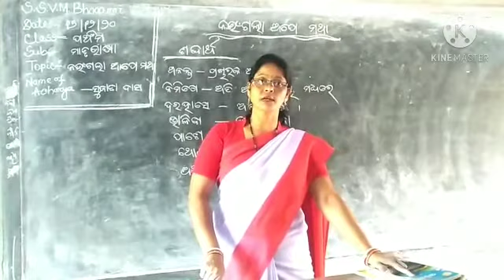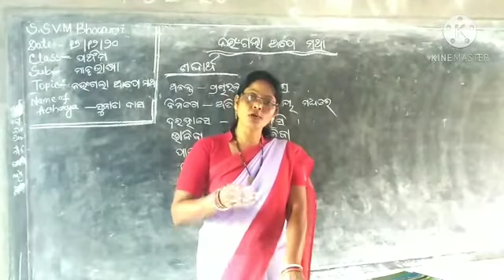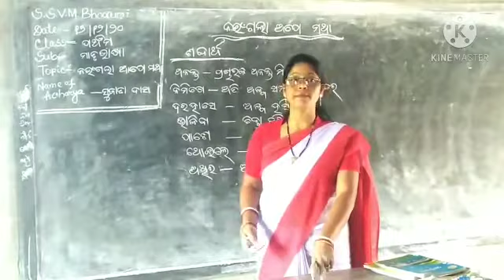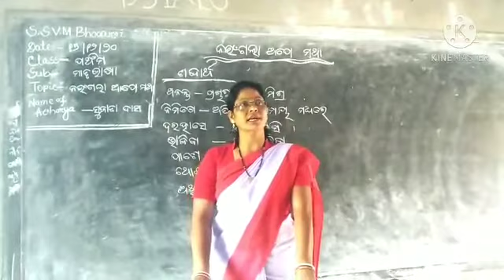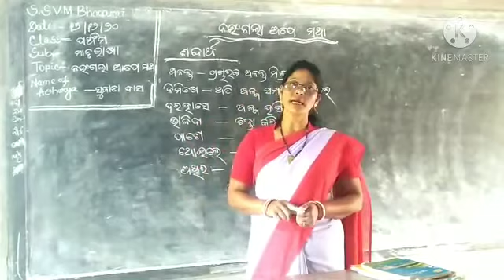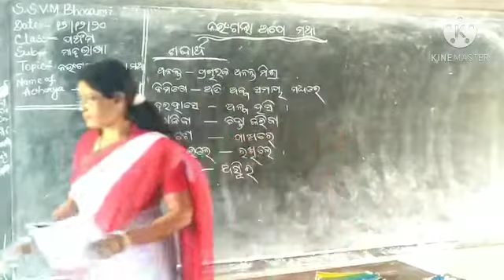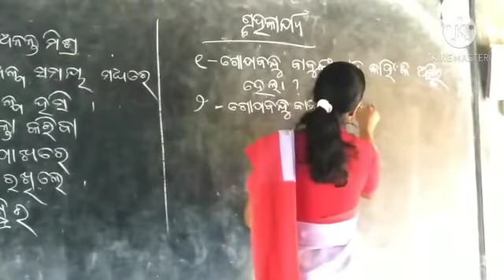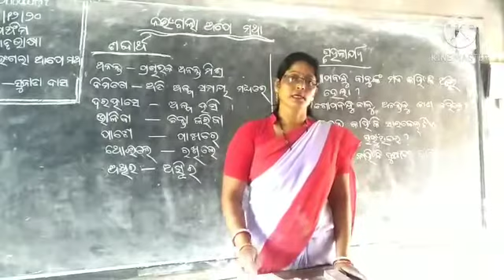Nai gala ape motha 1 , Odiya Class V